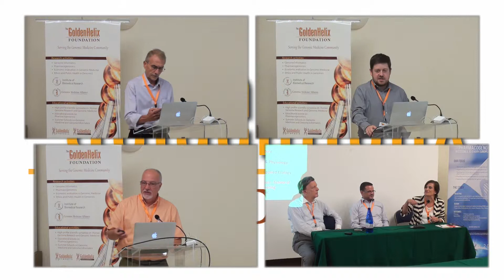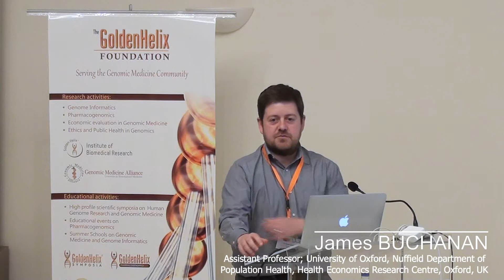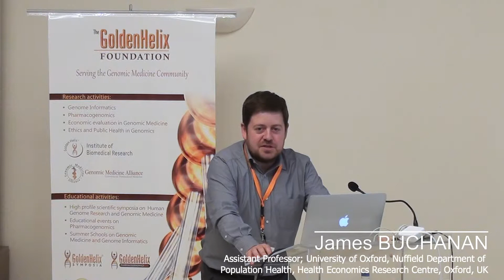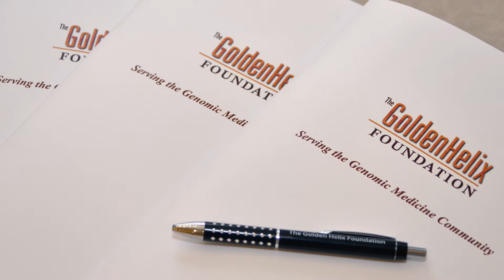2018 Golden Helix Summer School, Syros island, Greece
2018 Golden Helix Summer School, Syros island, Greece

This video, was made by ''Giorgos Boutos Photography - Videography'',